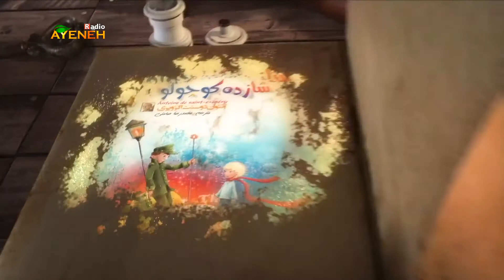ترانه های خیام _ صادق هدایت (قسمت پنجم)